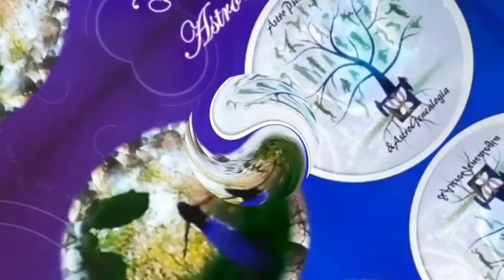Série Ciranda Lunar - Nº1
Episódio Nº1
🌗🌕A Lua conversando com o céu, especialmente com Urano, o planeta das revoluções...
🌗🌕Dinâmica da Lua em seu crescente... anúncios da Lua Cheia e de como ela está descortinando o passado, o presente e o futuro em nossas vidas...
Observe e aprenda!

Diz pra gente, como você está sentido esse momento?

Assim como o ciclo da Lua é curto e rápido, nasce essa série Ciranda Lunar, com vídeos curtos para dialogar com você que acompanha o canal.

Somos seres de Lua!
A Lua rege as emoções, nossos humores, ela oculta e ilumina, ela guarda e transborda, e muda e roda...

Conta pra gente como você está de Lua: está alinhado com a Lua?
Está minguante ou crescente? Está nova ou cheia?

Bora participar dessa Ciranda de Astros, Estrelas, Artes, dizeres...

Diz aí, como anda você?
Por onde anda você nessas voltas que a Lua dá?

Diz...

Grata pela Presença!

CONSUTORIAS E ATENDIMENTOS TERAPÊUTICOS DISPONÍVEIS:
🧭Mapa AstroPsicológico de Nascimento
🧭Mapa AstroPsicológico da Constelação Familiar (astrogenealogia)
🧭Mapa Astromedicina (astrologia médica) + Diagnostico Naturopático + Mapa Pssicossomático
🧭Mapa AstroPsicológico de relacionamentos (Terapia de Casal ou pais e filhos adolescentes)
🧭Mapa AstroPsicológico educacional (orientação aos pais para mapa do bebê ou da criança)
🧭Mapa AstroPsicoEspiritual (com Astrologia Ocidental e Maia)
🧭Mapa Cármico e Dhármico
🧭Mapa Maia de Nascimento
♠️Tarô com aconselhamento Terapêutico

📲Canal do Telegram - Bem-vindes!